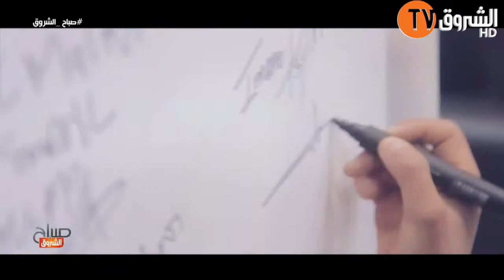jam3iyat blida photography